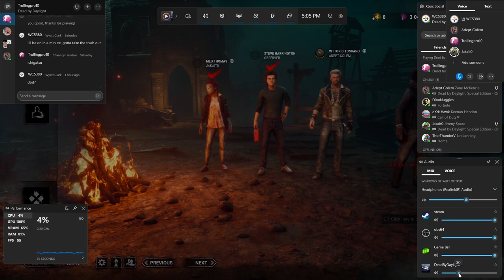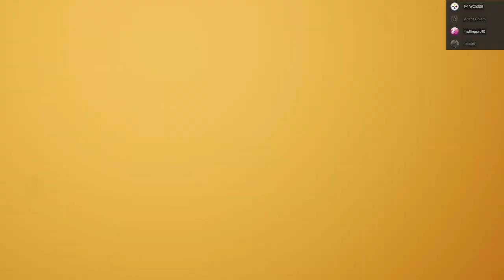DYING...TOGETHER | Dead by Daylight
Chauncy, Jackson, Zane and I try to survival in three matches of Dead by Daylight. Also just wanted to apologize for my recent laziness, i just kinda been pushing my videos back and back until a month went by lol. But i wanna here from you guys if there any games i can play with people? leave your suggestions in the comments.

Chauncys channel @gold_slashcat8556

If you want to play Dead by Daylight for yourself, here's the link to the game